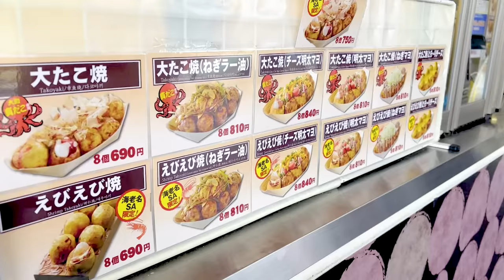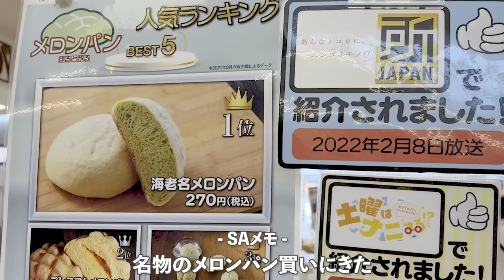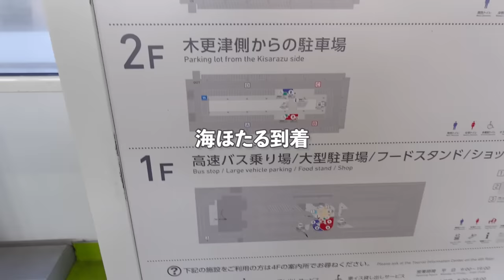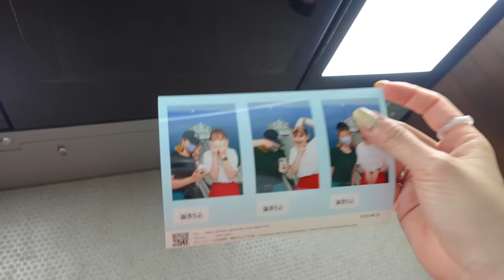VLOG/女2人日帰りドライブする休日🚙🍦海老名SAで食べて海を見に行く⚓food market and drive to the sea view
海老名サービスエリア(下り)&海ほたる行ってきたドライブDAY🚗
高校時代のお友達きょかりんが上京してきてくれたおかげで連れてってもらえました👭ヤッターーー！！！免許持ってるけど超超ペーパーなワタシはビビり散らかして東京運転できずだったのでまたいろいろ連れてってもらおうと思いますありがとうきょかりん🕺💗

P.S.結局サムネこれになりました花サングラス🌼

🎧 𝕓𝕘𝕞 ...
Wide Awake - Fox Drop

🌼 𝕥𝕠𝕕𝕒𝕪'𝕤 𝕙𝕒𝕡𝕡𝕪 ⸝⋆
ひさしぶりにめっっちゃ寝た！！🛌
朝から部屋片付けて…ってできたので有意義な朝過ごせて大満足です✌️

トップス：SHEIN
パンツ：Birthday room
バッグ：SHEIN